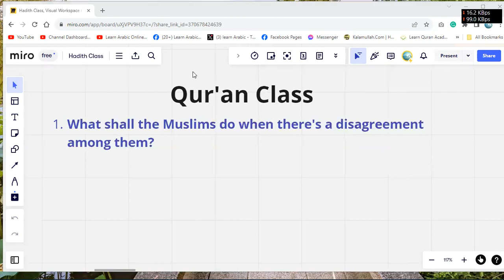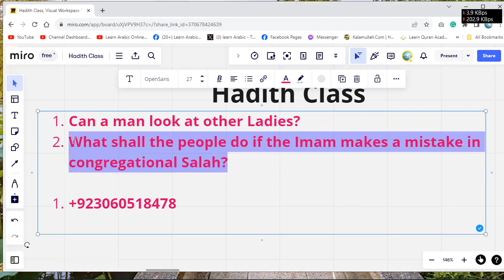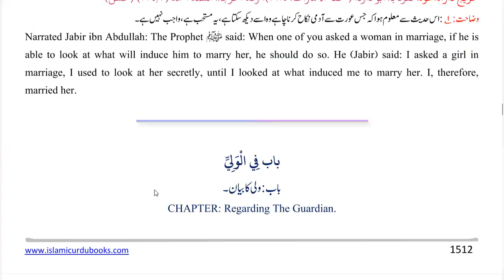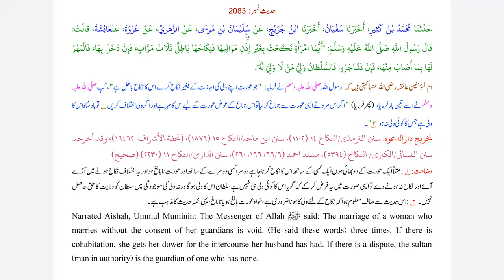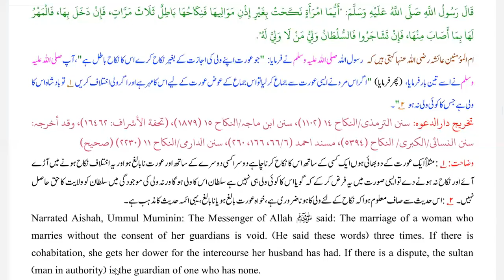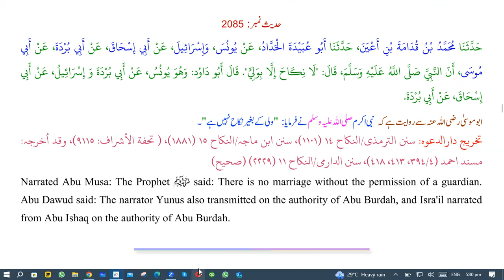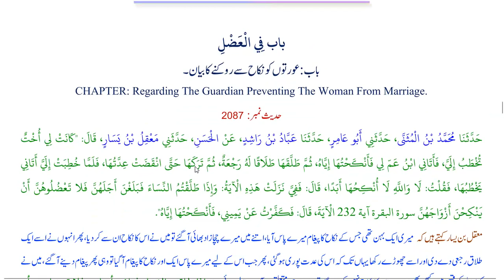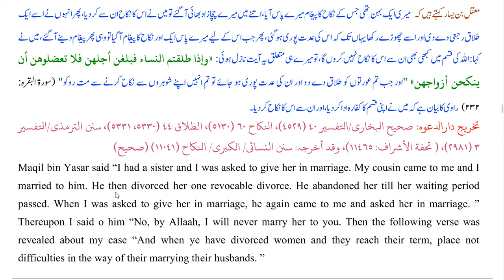Hadith Class | Can a man and woman do nikkah if they both are in different countries or cities?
Can a man look at other Ladies?
Can a man look at the lady whom he has decided to send a marriage proposal?
Can a girl marry without the consent of her guardian?
What can a girl do if there's a disagreement with her parents?
Can a man and woman do nikkah if they both are in different countries or cities?